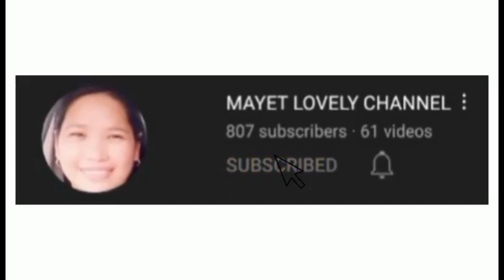ANG TANGING ALAY KO (COVER BY MAYET)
cover by mayet
ANG TANGING ALAY